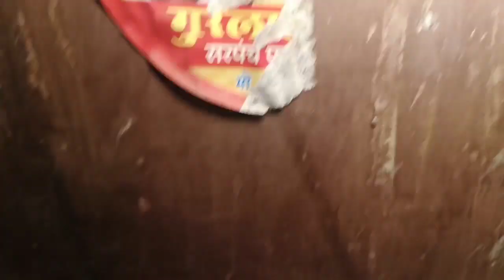Three Boy Ghost || Mr Indian Hacker ||तीन बच्चों की आत्मा आई सामने || भूतिया बच्चे